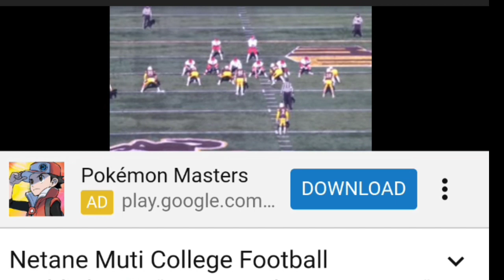Top 5 Guards Rams should draft in 2020 NFL Draft with video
My logic behind my top 5 is if theyre likely available for the rams rounds 2-6. Also being good enough and big enough.

Music used is not owned by me

Damien Lewis
Netane Muti
Jonah Jackson
Ben Bredeson
Logan Stenberg